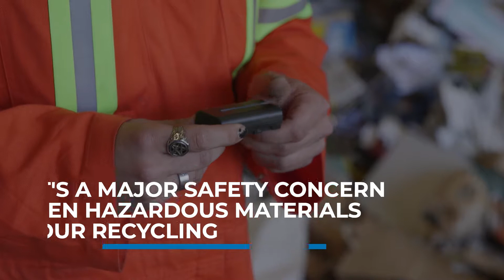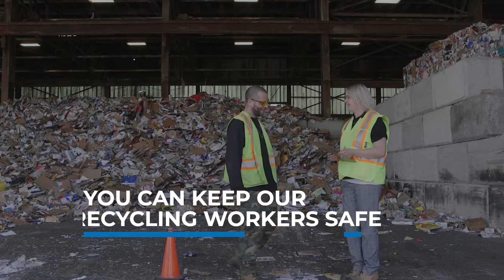Hazardous Waste, Recycle Safe: Kyle | Recycle BC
Interview with receiving facility employee, Kyle, about the safety concerns regarding hazardous waste in residential recycling.